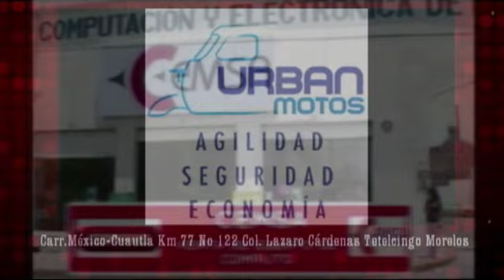DRA. ARACELI GARCIA Y RODRIGO ARREDONDO: EN EL 14a MARCHA DEL ORGULLO "LGBTTTIQ* 2023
DRA. ARACELI GARCIA Y RODRIGO ARREDONDO: EN EL 14a MARCHA DEL ORGULLO "LGBTTTIQ* 2023 NO CUENTO CON DERECHO DE AUTOR DE LA MUSICA SIN FINES DE LUCRO